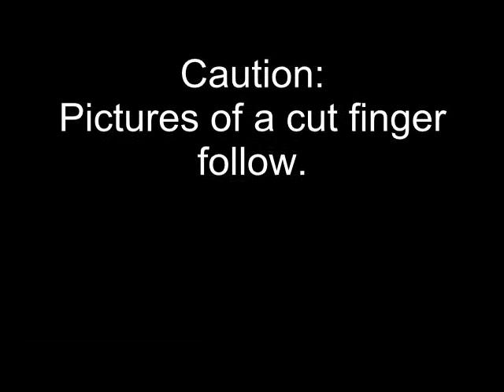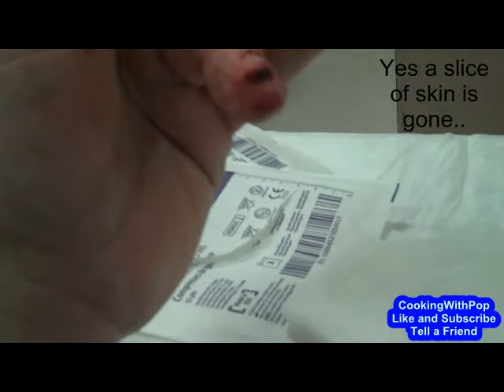Hazard of the Trade, A Cut Finger by CookingWithPop Church Mens Breakfast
Hazard of the Trade, A Cut Finger by CookingWithPop